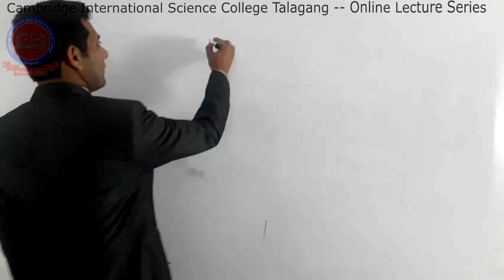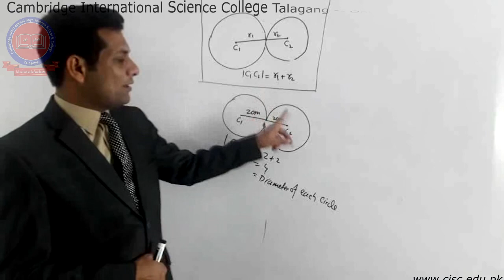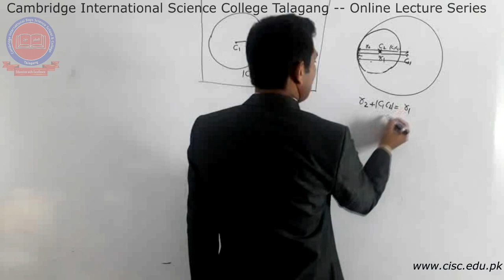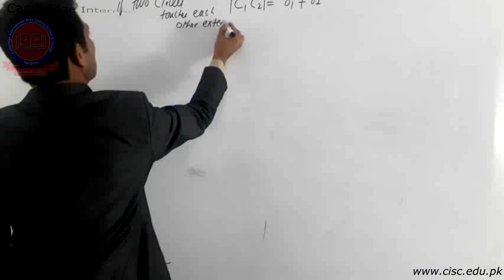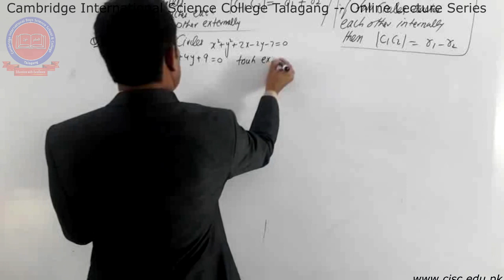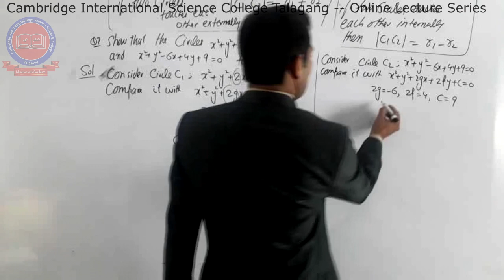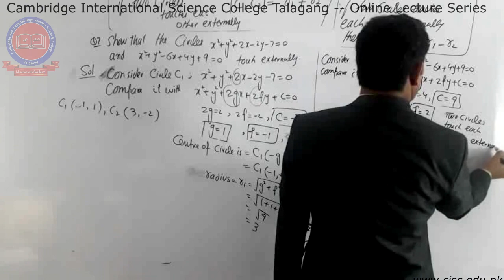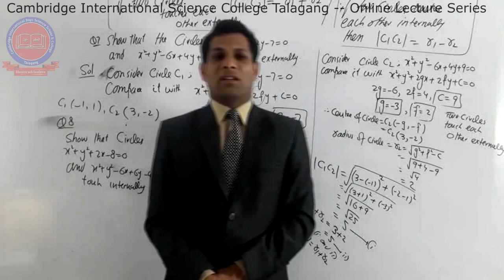2nd Year - [Mathematics] - Lecture#6 - Muhammad Tauqeer - CISC Online Lecture Series